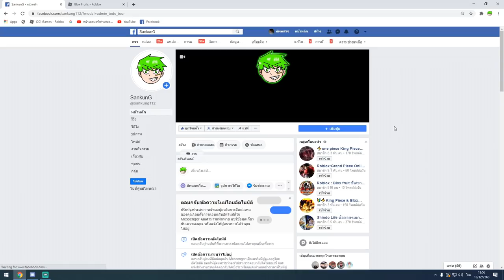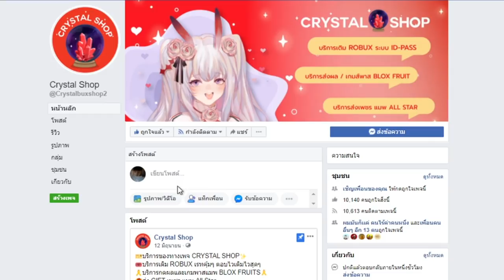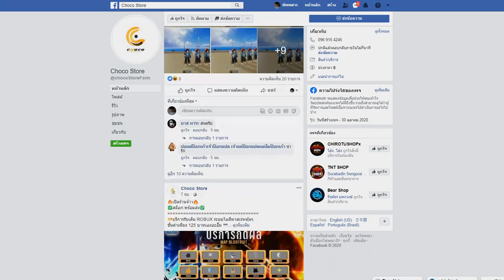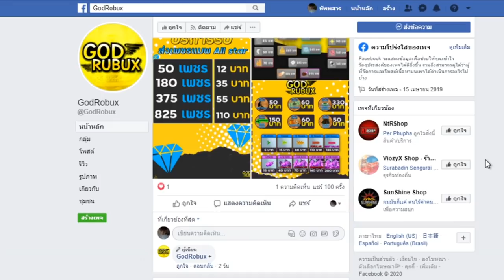Blox Fruits : ปลอมเป็น กียู ไปเกรียนคน เเต่ดันโดนรุม!!